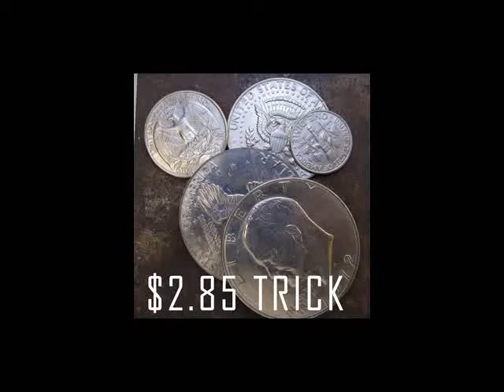Two Dollar Eighty Five Trick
A dime, a quarter, a half dollar and two silver dollars (five coins in all) are placed in the left hand. One of the silver dollars is removed and handed to a spectator who is asked, "How many coins remain?"

No matter, for when the hand is opened, all the remaining coins have vanished!